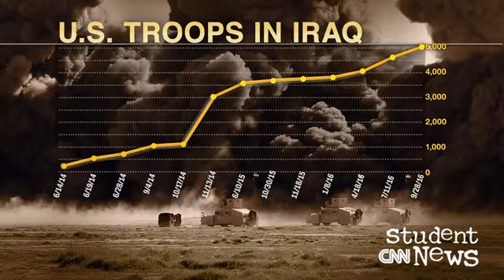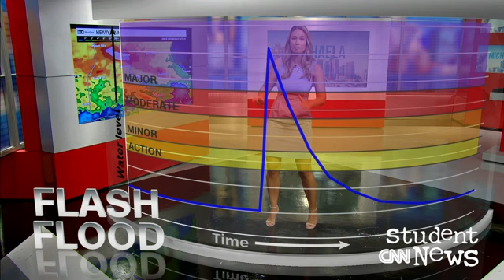sn 0929 cnn ios 1240